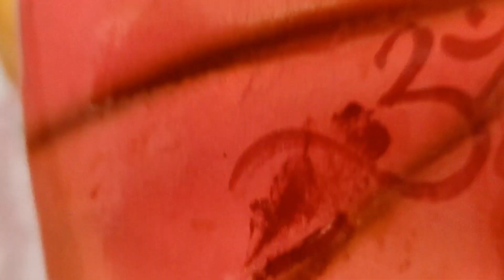Ganesh chaturthi part-2#ganeshji